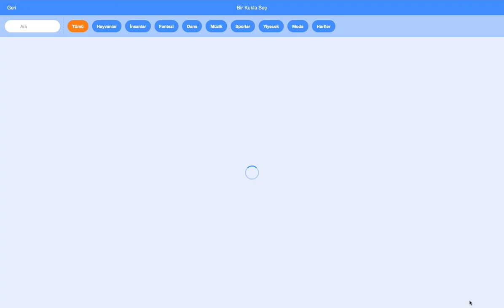Scratch 3.0 - Ses Ekleme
Turunç canının sıkıldığı günlerden birinde evlerinin yanında bulunan bir dans salonuna gitmeye karar verir. Burada dans eden balerinin gösterisini izlemek ona büyük keyif vermektedir.